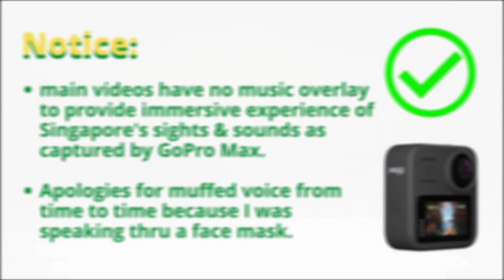Explore Singapore Coney Island Adventure Episode 6: The Island's Trail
Action Camera: GoPro Max
Video & Photo: GoPro Max & iPhone 11 Pro Max
Video Editor: HD Movie Maker Pro
Photo Editor: Canva
Subtitle: Youtube (manual)